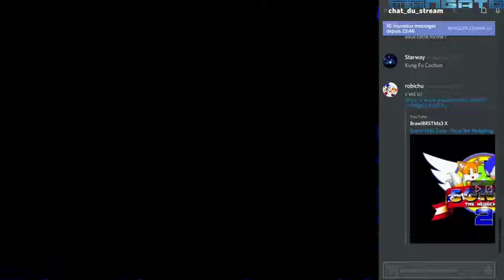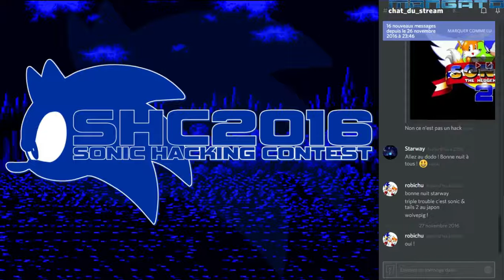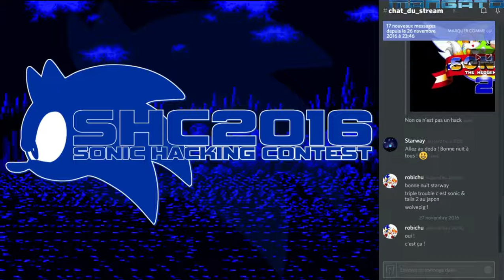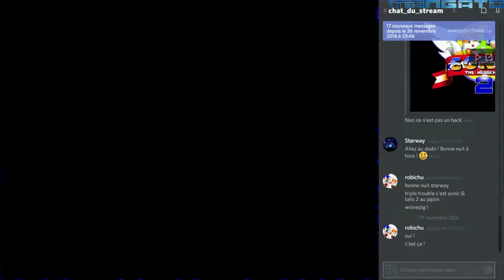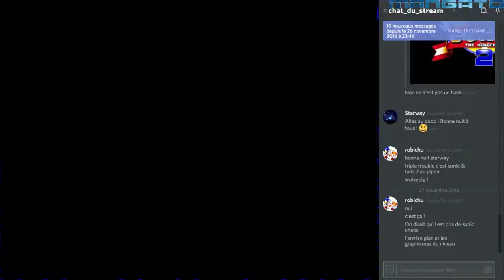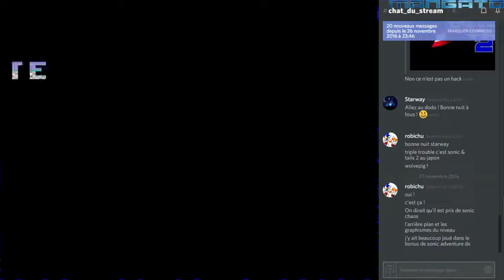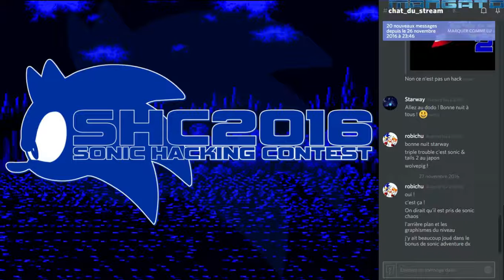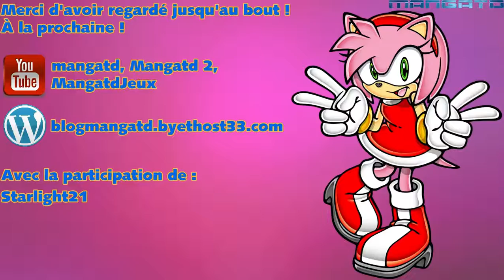Live Sonic Hacking Contest 2016 - Act 3 (EN FRANÇAIS !) avec Starlight21 (version remontée) partie 4